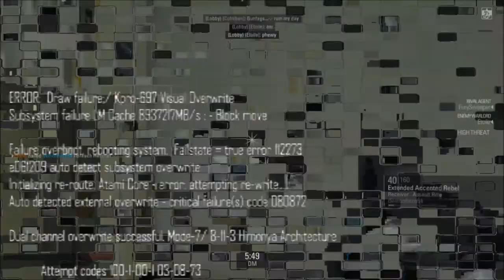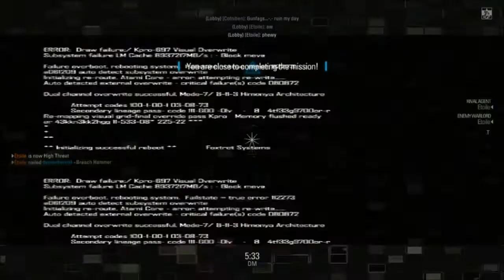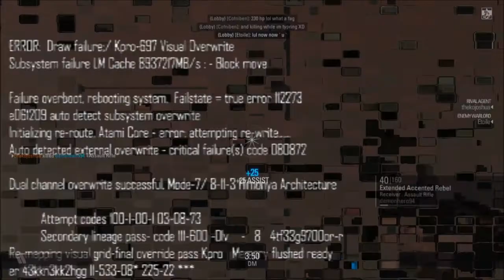Blacklight Retribution - I'm Called A Fag By A Melee Douchebag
An asshole who was all melee calls me a fag for being heavy build. What a dick. Short gameplay in Deathmatch Metro.

IGN: demonhero94
Clan: HALO